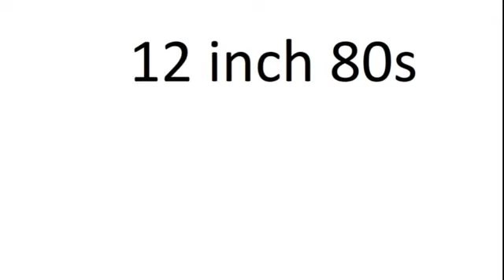Bronski beat Smalltown boy 12 extended